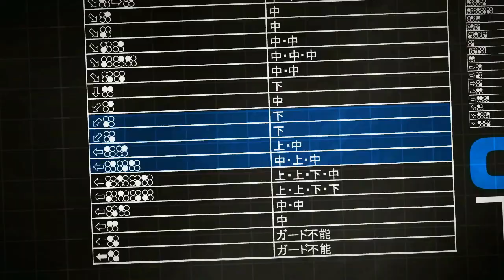130828 철권학개론 4화 1부 상